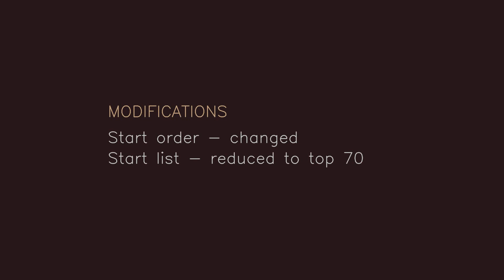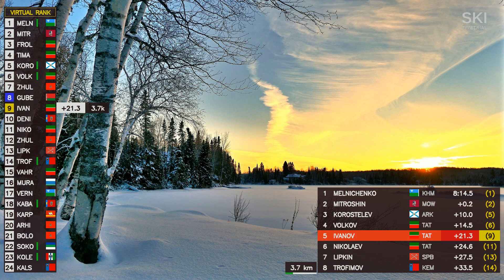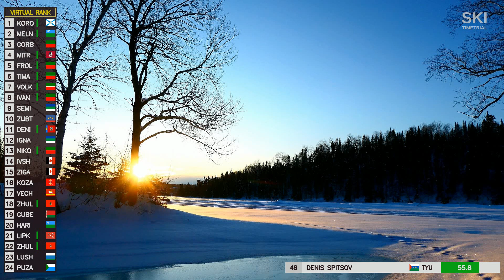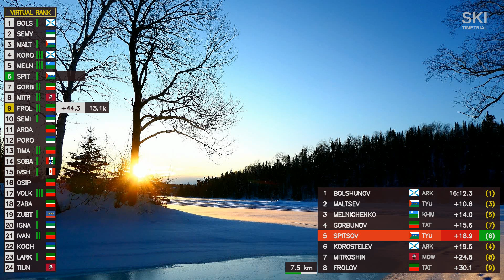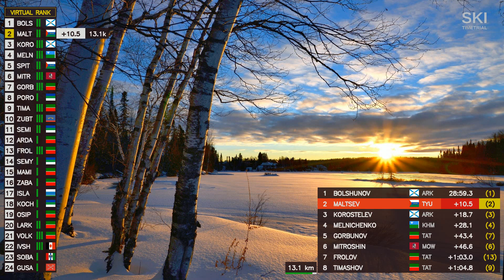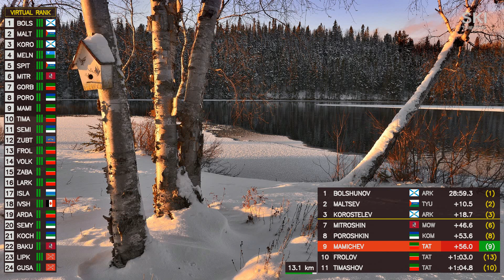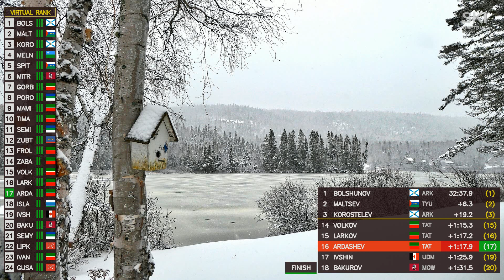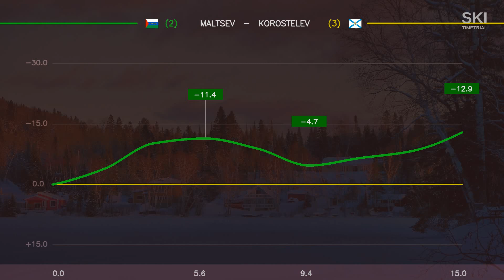Men 15 km Free – Vershina Tea, Russian Cup 2023/2024 – Detailed Virtual Coverage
Cross-country skiing, time trial, new graphics.

Кубок России по лыжным гонкам 2023/2024, Вершина Тёи
Мужчины 15 км Свободный стиль

00:18 - Modifications
00:37 - Start list
02:12 - Start of the race
07:06 - First data from timing points
1:10:53 - Results
1:13:07 - Analysis